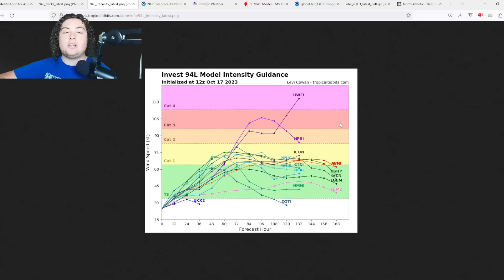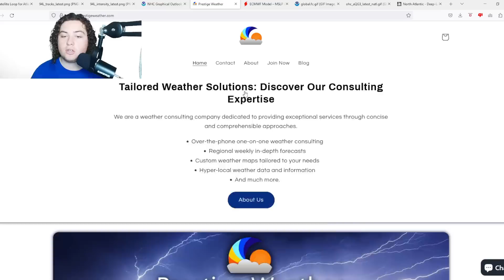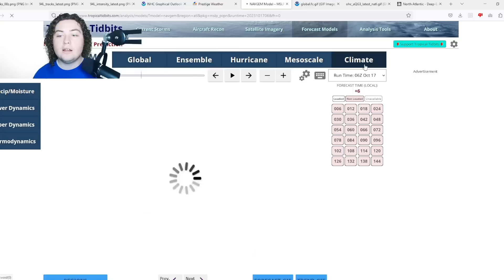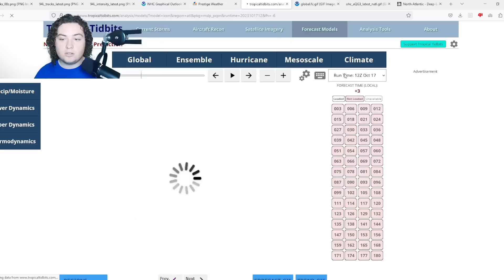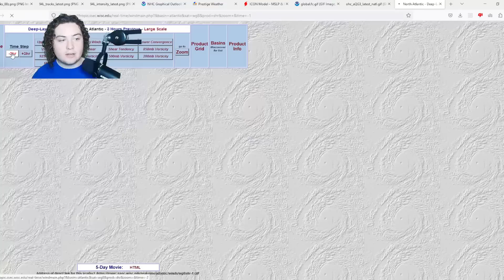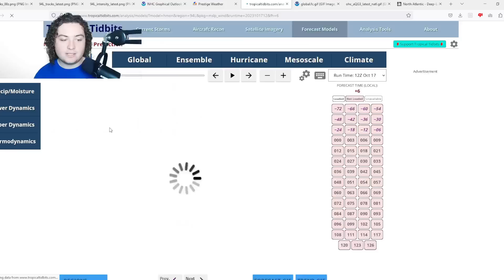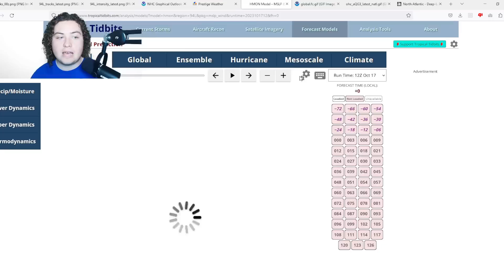Direct Impact Expected On The Leeward Islands! 94L Rapidly Organizing! Who Needs To Keep Watch?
A new area of interest has been tagged by the NHC in the MDR! It currently has an 80% chance of development in the next 7 days. Regardless of development, this could be a threat to the Lesser Antilles and Caribbean Sea!